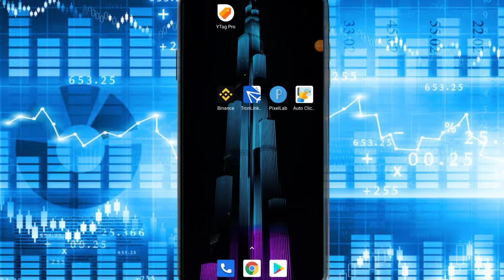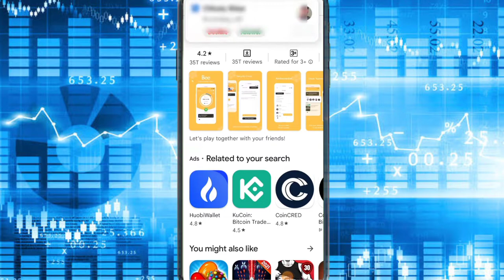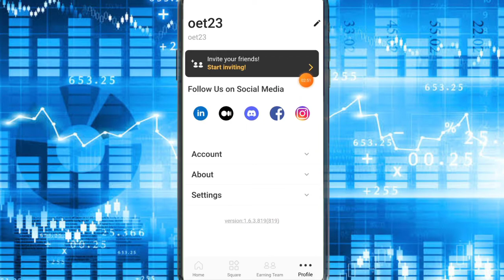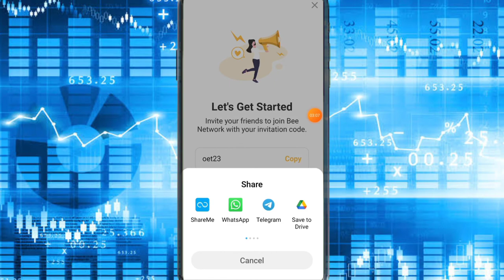💯 2022 BEST MOBILE MINING APP ✅ | Bee Network Mobile mining app | New mining app in Android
💥 Reffer coad👉gk0hbgu4xap

Totalearningtrike